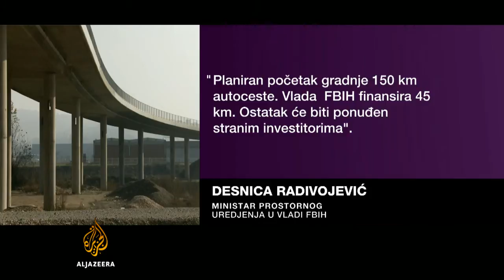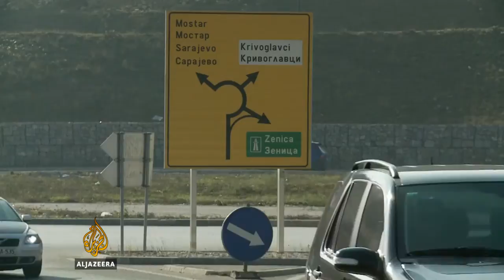Kontekst: Kuda vode ceste u regiji?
Jesu li realne najave o izgradnju autoputa na koridoru Vc? Kako je Hrvatska izgradila mrežu autocesta? Kakvo je aktuelno stanje gradnje autoputeva u Srbiji?Jesu li realne najave o izgradnju autoputa na koridoru Vc?